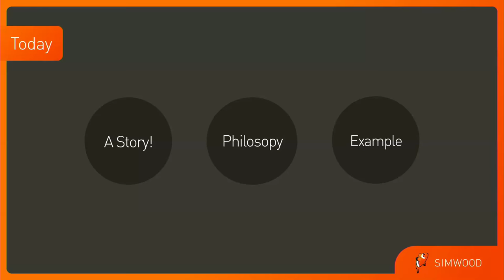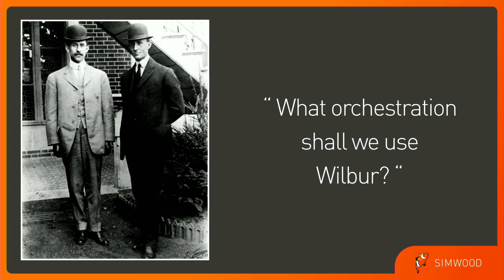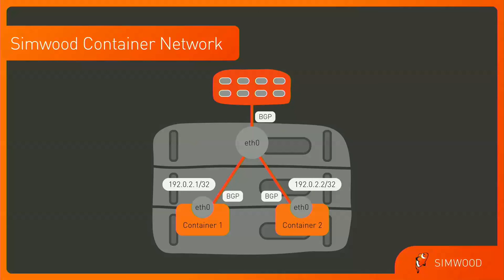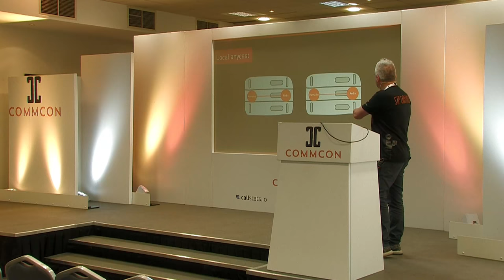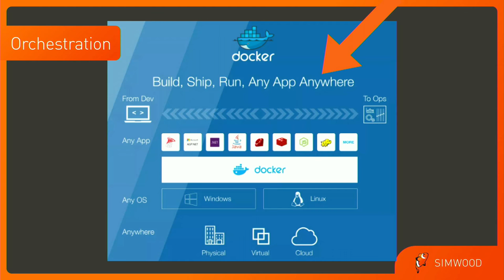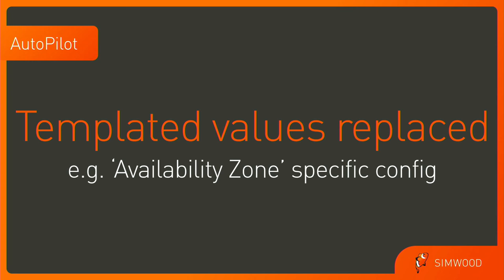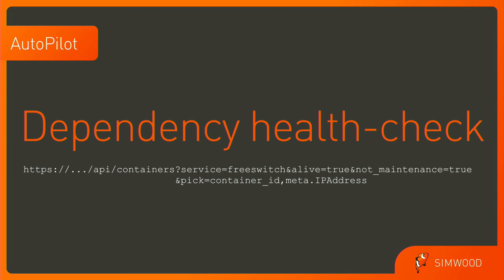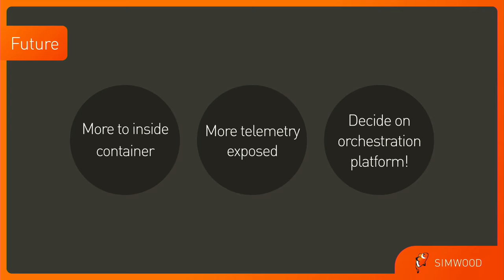Auto-Pilot Pattern by Simon Woodhead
Thankfully the Wright Brothers didn’t wait for radio before inventing flight - they got in and flew the thing rather than adding the complexity of remote control. Why do we burden our applications with this? Because it is better than flying them ourselves perhaps? At Simwood we prefer to let them fly themselves and Simon explains how.

A regular speaker at other industry events, Simon founded Simwood 20 years ago and the company has a reputation and passion for innovation and solving challenges from an unconventional perspective. He’s unusual amongst CEOs in being very hands-on with engineering across the breadth of the business and so can present on both the high level industry trends, down to the micro-detail of configuration. He’s quite outspoken in pursuit of a fair, transparent BS-free marketplace, and his irreverent swagger usually comes out in presentations.